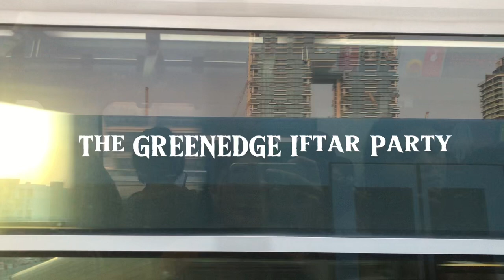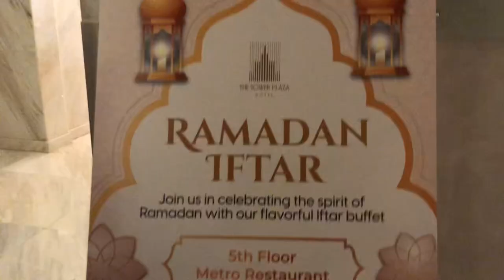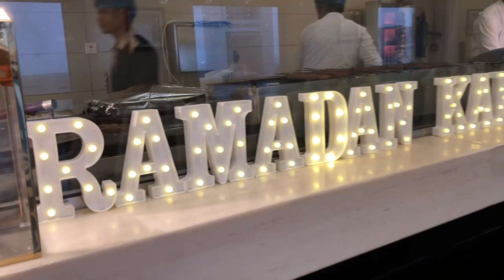Company Iftar Celebration at Emirates Tower, Dubai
A sumptuous celebration as we gather for our company's unforgettable Iftar party at the iconic Emirates Tower in Dubai. Indulged in the spirit of Ramadan as we break fast together amidst the breathtaking backdrop of one of the city's most prestigious landmarks. From exquisite traditional dishes to delightful conversations, we mark this auspicious time together at Emirates Tower.